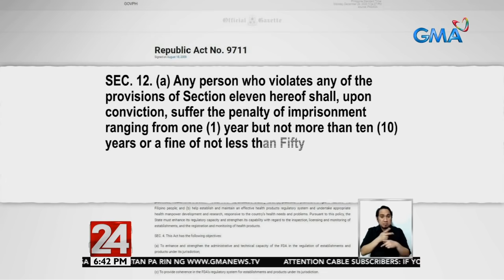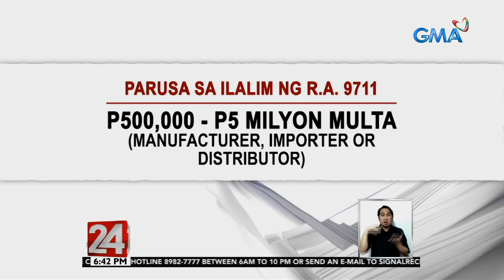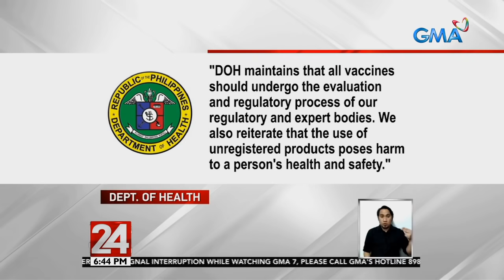24 Oras: FDA, iimbestigahan kung saan galing ang mga Sinopharm vaccine na ibinigay sa ilang...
FDA, iimbestigahan kung saan galing ang mga Sinopharm vaccine na ibinigay sa ilang sundalo at kung sino ang nagturok ng mga ito

24 Oras is GMA Network’s flagship newscast, anchored by Mike Enriquez, Mel Tiangco and Vicky Morales. It airs on GMA-7 Mondays to Fridays at 6:30 PM (PHL Time) and on weekends at 6:00 PM.